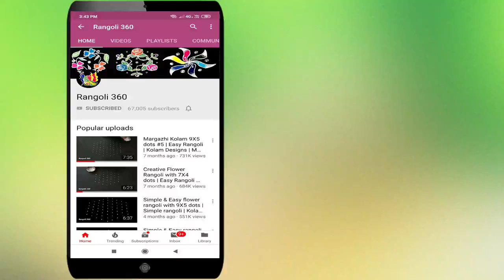Diwali Festival Diya Rangoli with 9X1 dots #49 | Deepavali muggulu | Deepam kolam | Rangoli 360